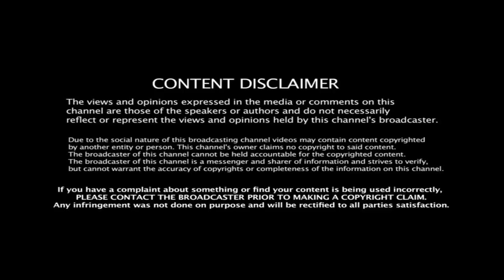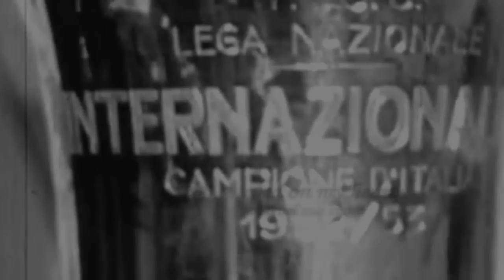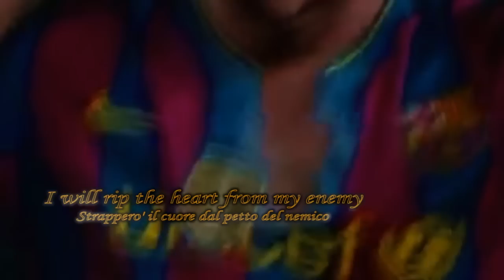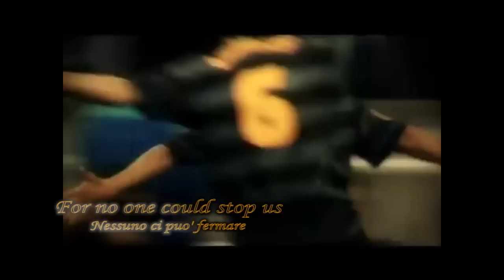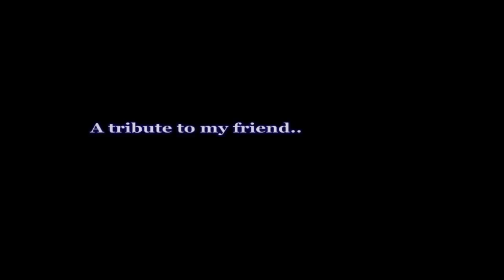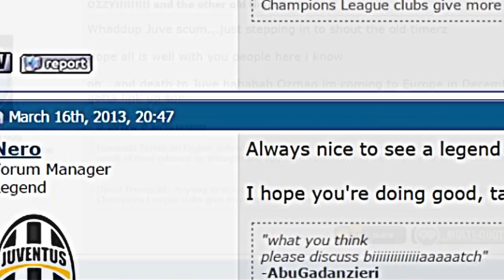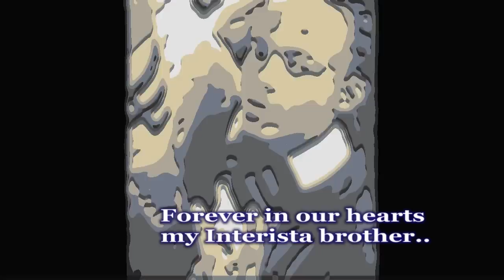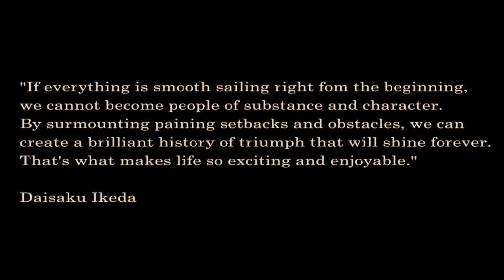I AM THE INTERISTA "IO SONO UN INTERISTA" - Inter code of ethics - DEVIOUS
Tip: adjust settings quality to 720p.

 No commercial or trading use of the audio content.
Due to the nature of the broadcasting channel video may contain content copyrighted by another entity or person. This channel`s owner claims no copyright to the said content. The owner of this Channel can not be held accountable for the copyrighted content.

"Inter is more than a football club, it's a way of life". Let us be heard, let the world know what does it mean to be an Interista.

This video is a tribute to my friend Peetur "Tazz" who passed away this year, living all his life as a die hard Interista.

Forza Inter per sempre!

Devious.